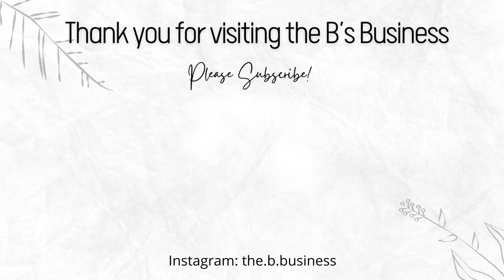Modern Classical Music | 30 Minute Timer | Fall Vibes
This is a 20 minute collection of modern classical music, paired with visuals that will have you really feeling those fall vibes. I recently learned the specifics behind the commonly stated fact that classical music is beneficial to listen to. Classical music is proven to benefit your health in a variety of ways.

If you’re new here, hi, I’m Brittney, the creator behind the content on this YouTube channel, The B’s Business. I am a fourth grade teacher in the north eastern portion of the United States. I find myself using timers with my students for various tasks throughout our days together. My students really enjoy timers with gentle music and prompts. I have created this timer with the goal of allowing students to track themselves in a stress free way, during whatever task they are working on. The background music is calm, the graphics are minimal to avoid being distracting, and the sound indicating that there are just a few seconds remaining, as well as the sound indicating the timer is done, are both gentler to avoid alarming students who are still deep in thought.